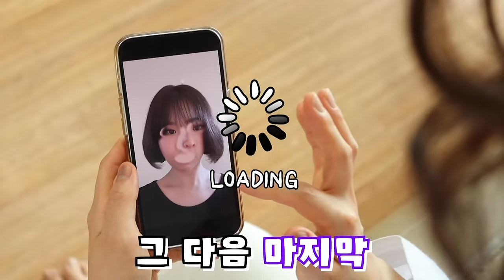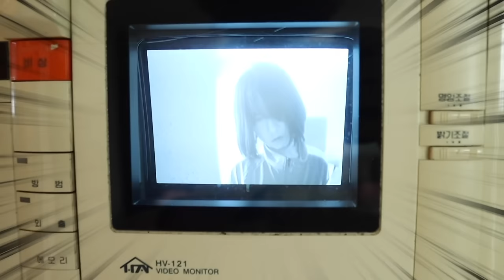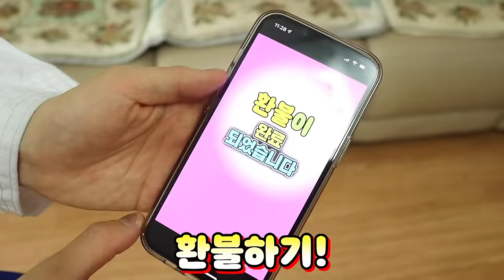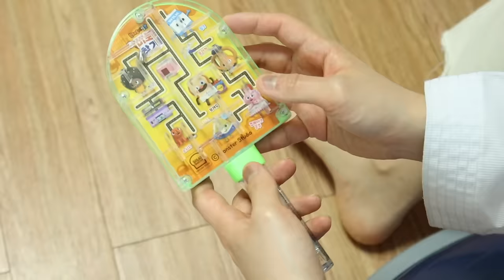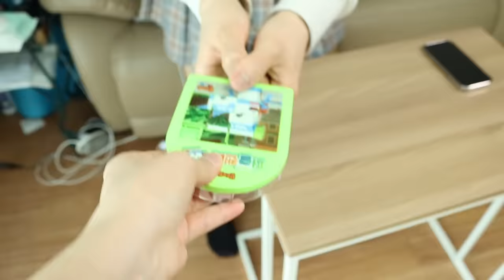있다 VS 없다?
과연 가능할까요?
설아의 마음은 리온이에게로 가는 걸까요?